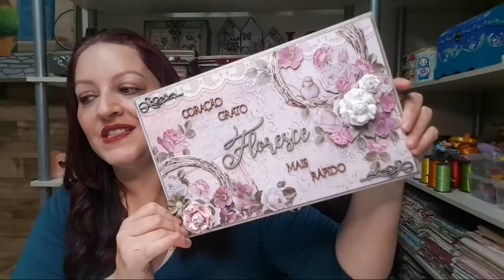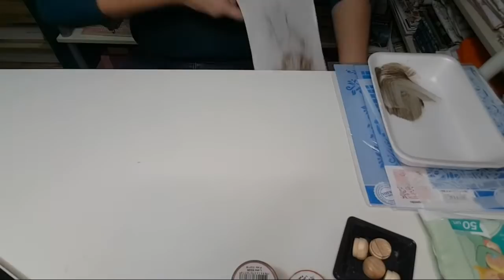Pátina de demolição colorida com nó de madeira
Vamos juntos para mais uma aula super bacana?  Conto com vocês pra ajudar a divulgar meu trabalho.

Quer aprender mais? Tenho uma capacitação completa e totalmente online! Acesse e conheça!

* MATERIAL

* Litoarte
Estênceis STR-143 e STXXV-042

* True Colors

- Stencyl Fix
- Tinta Acrílica Art Colors Aveia, Pistache, Mostarda, Caqui, Azul Vitoriano
- Gel Envelhecedor Tabaco
- Betume Tabaco
- Massa de Modelagem
- Verniz Acrílico Toque de Seda
- Betume da Judeia em Cera
- Pátina Cera Incolor

* Pincéis Condor
- Linha Pituá 462
- Linha Cabo amarelo 456
- Fita Crepe
- Espátula para textura